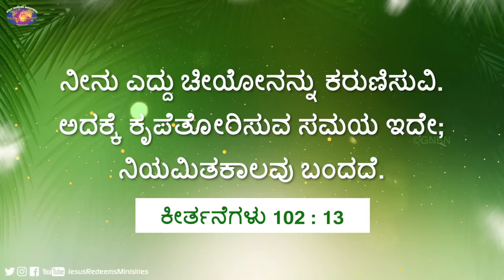ಯೇಸುವಿನೊಂದಿಗೆ ನಡೆಯಿರಿ | ಸಹೋ. ಮೋಹನ್ ಸಿ. ಲಾಜರಸ್ | ಜೂನ್ 9 | Kannada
Jesus Redeems
Gethsemane Prayer Centre
23, Nethaji Road
Opp. BWSSB Office
Frazer Town
Bangalore
Karnataka
560005
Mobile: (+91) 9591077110